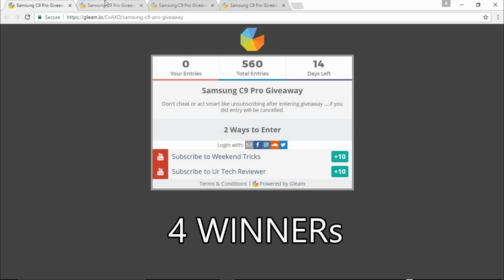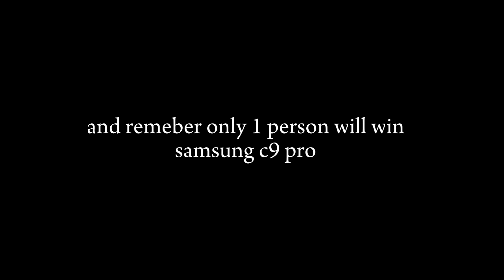2 updates Samsung C9 PRO GIVEAWAY & WT Bell icon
After that we will select 4 winner from those 4 giveaways
After that we will select only 1 person out of those 4 people and then he/she will be rewarded with samsung c9 pro smartphone

The procedure of selection of 1 guy out of 4 will be shown at the end of giveaway result

Till do this coze you have 4 chances to win

Good luck

And the second update is about weekend tricks 2D AE Bell icon intro animation and weekend tricks WhatsApp broadcast mobile number